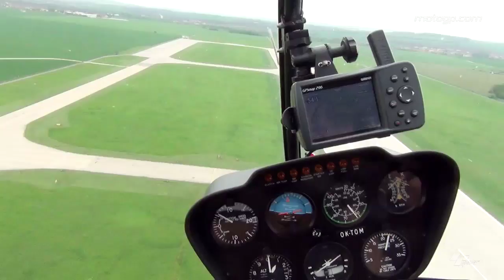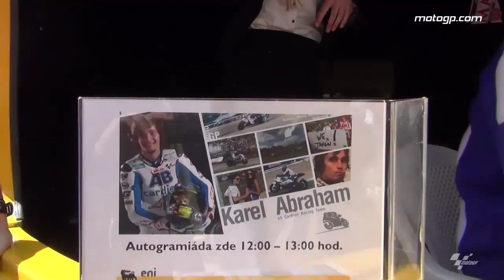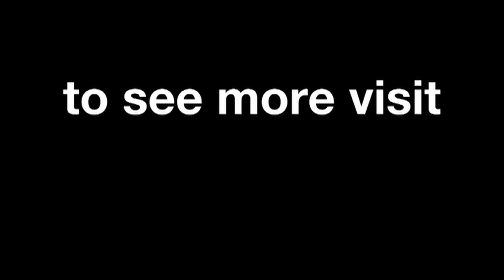Mugello 2013 -- Karel Abraham interview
Ahead of the Gran Premio d'Italia TIM motogp.com talks to Cardion AB Motoracing rider Karel Abraham.